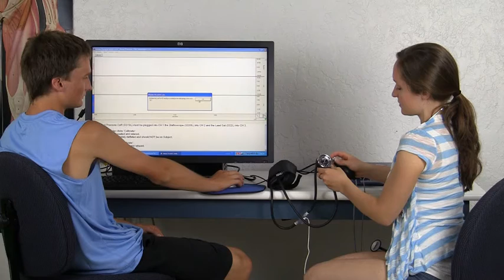BSL L16 Cal SS19L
In this lesson, record arterial blood pressure using the ausculatory (cuff) technique, Korotkoff sounds using an amplified stethoscope, and ECG using Lead II. This video shows calibration for the lesson with an SS19L blood pressure cuff transducer.